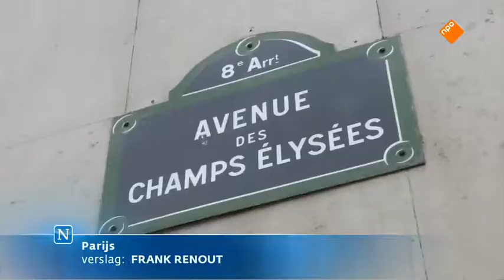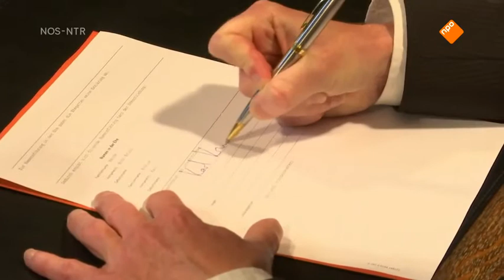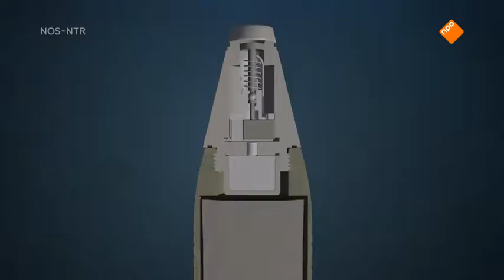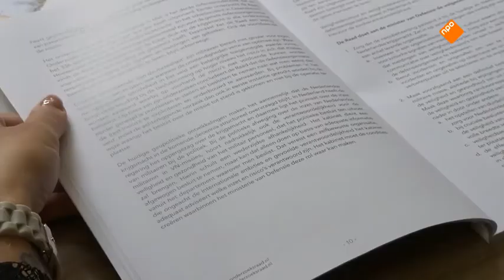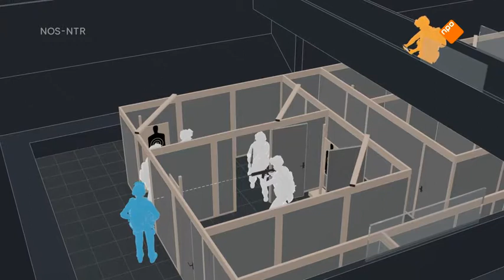Nieuwsuur: BESLISSENDE DAG CATALONIË - [2017 10 01] HD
Beslissende dag voor Catalanen * Voorzitter Nederlandse Officierenvereniging: 'Vertrouwen in politiek verloren'